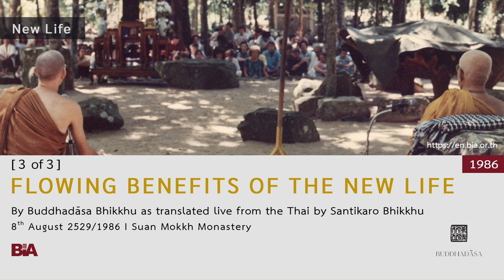8608 - [3 of 3] Flowing Benefits of the New Life | Buddhadāsa Bhikkhu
Buddhadāsa Bhikkhu tells about the advantages of the New Life in terms of freedom from dukkha. He introduces the idea of ‘absolute good,’ a kind of good that is above good or beyond good, which in Buddhism is called ‘void’ or ‘empty.’ He explains that good life is constantly about death, but that with void life there is no death. Void life is beyond good, evil, and death, beyond positive and negative. New Life is the life that is free, no longer tied up and bonded to the opposites.

This Dhamma teaching was offered by Tan Ajahn on 8th August 1986.

1. Courses to introduce foreigners to the correct understanding of Buddhist principles and practice

2. Meetings among Buddhists from around the world to establish and agree upon the ‘heart of Buddhism’

3. Bring together leaders from all religions for the sake of mutual good understanding and cooperation to drag the world out from under the tyranny of materialism.